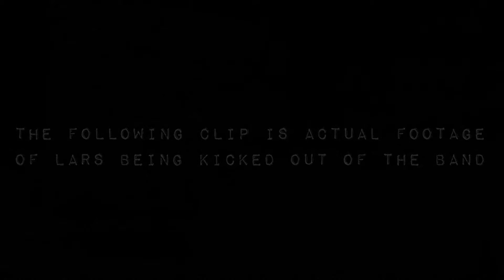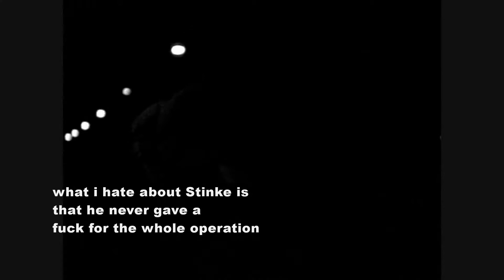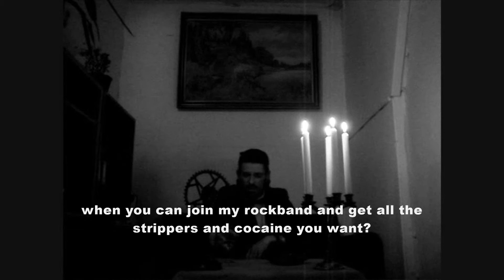SHOCKTILSTAND - A Brief Look beyond madness Documentary (Part 2)